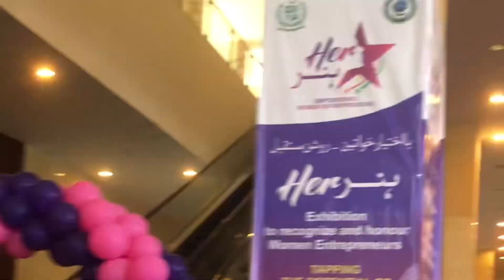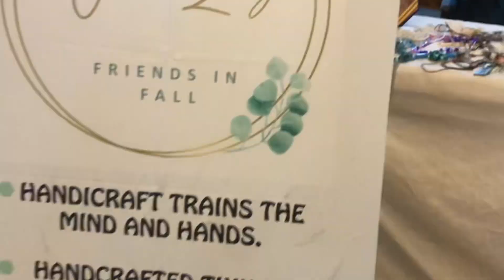Today Vlog in pak china exhibition centre|Watch Highlights and wait for full video